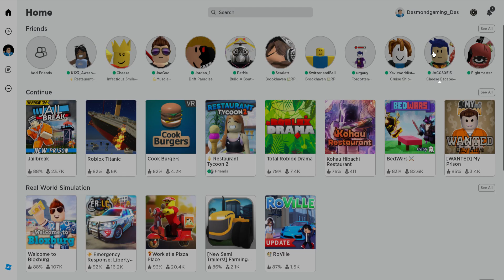Playing Cheese Escape With A Friend